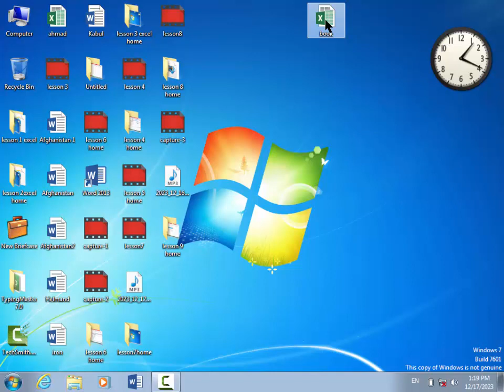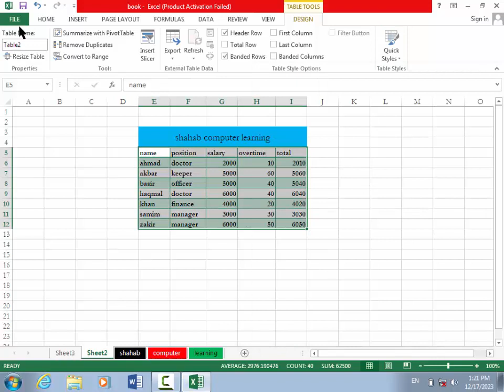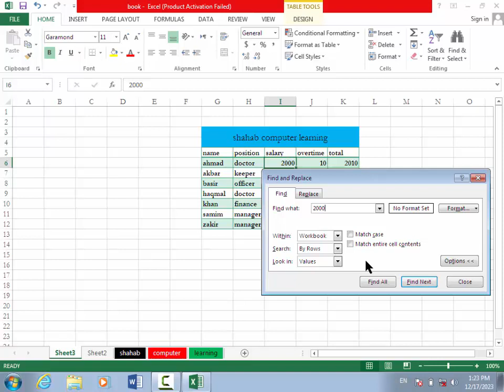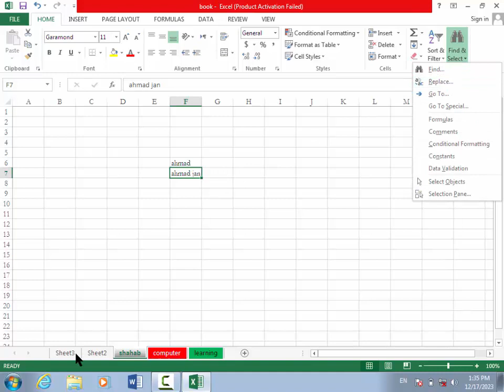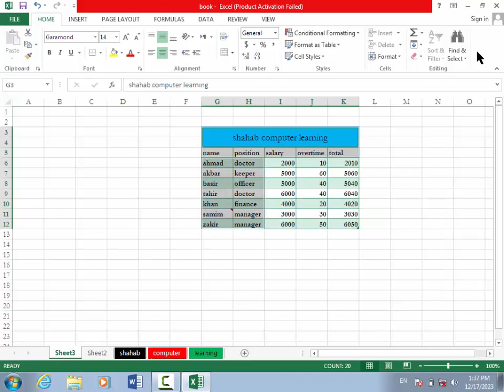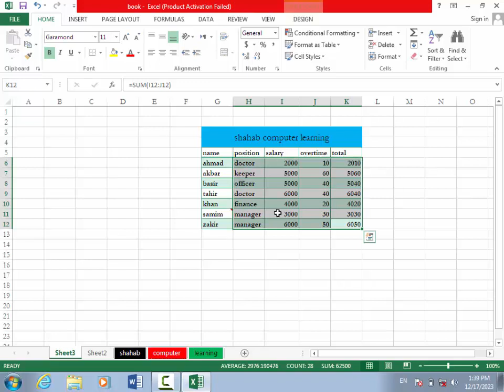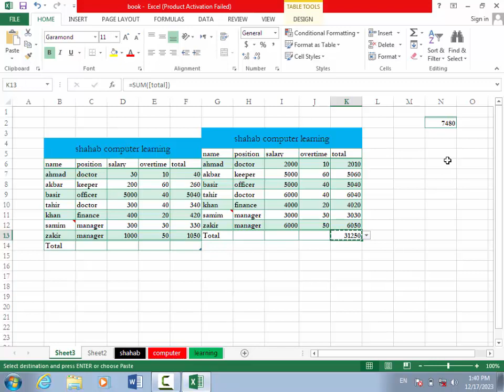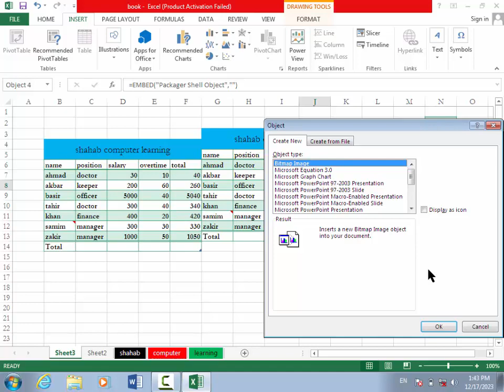Lesson 10 microsoftexcel (home) pashtoo د مایکروسافټ اکسل لسم درس په پښتو ژبه#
how to learn computer typing in mobile
how to learn computer in mobile
how to learn computer
computers take over the world (maddix remix)
learn photoshop
how to learn photoshop in mobile
computer science
computers wooski
film
How can we